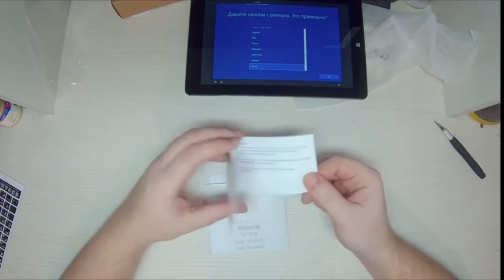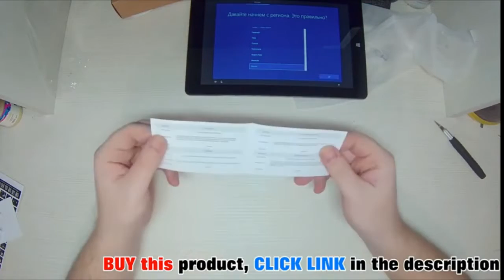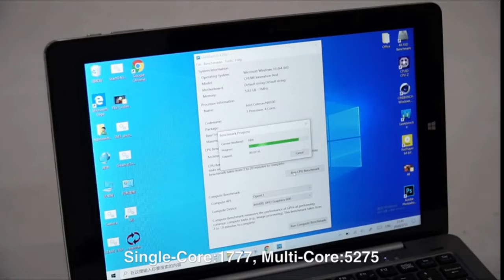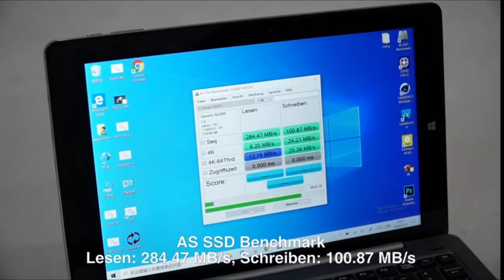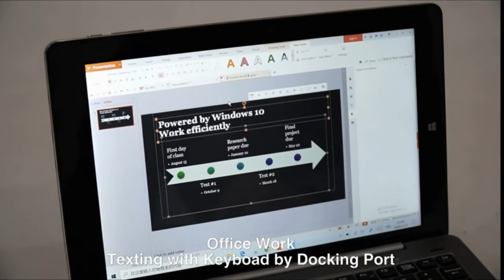Tablet PC with Keyboard , CHUWI Tablet Computer 2020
Tablet PC with Keyboard , CHUWI Tablet Computer 2020 review
 CHUWI Hi10 X Tablet PC with Keyboard, 10.1" 2 in 1 Computer Tablet, Intel N4100 Quad-core, 6GB LPDDR4 128GB eMMC, 1920x1200 FHD

CHUWI HeroBook Pro 14.1 inch
CHUWI Hi10 X 10.1-inch Touchscreen
CHUWI LapBook Pro 14.1 inch 8GB RAM / 256GB SSD
CHUWI AeroBook Laptop 13.3 Inch 8G / 256G SSD
CHUWI UBook Tablet,11.6 inch 8GB RAM 256GB SSD